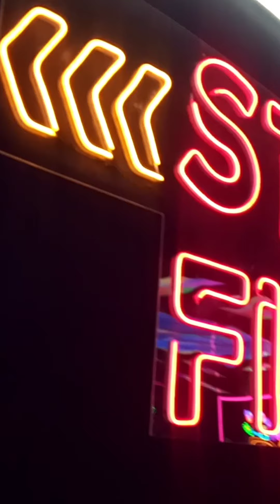metro# city# Jhelum#kharian#beautiful#place#glow park#game zone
its free😍

iffi_005